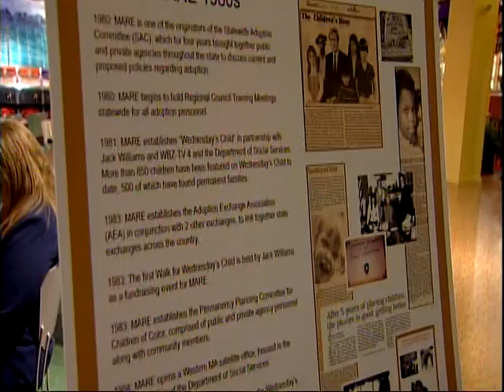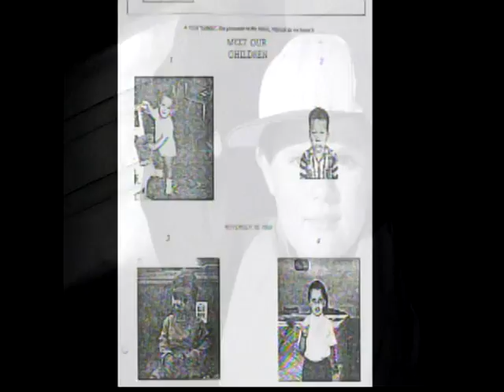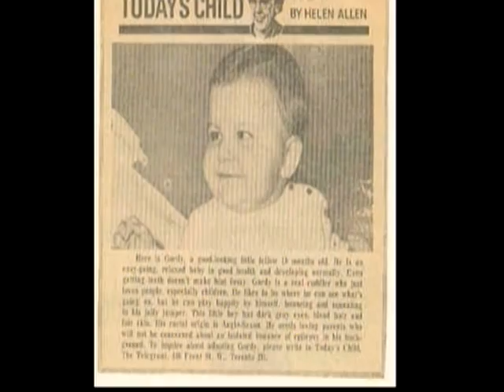MARE 50th at Jordan's Furniture - fea. music by Glenn Stewart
Featuring "Forever Home" by Glenn Stewart (2:30 min mark).